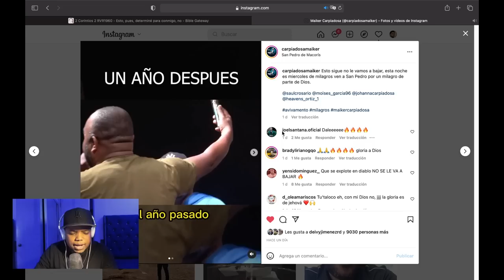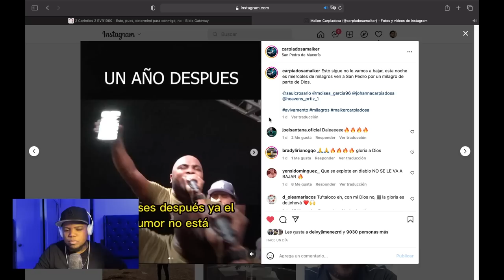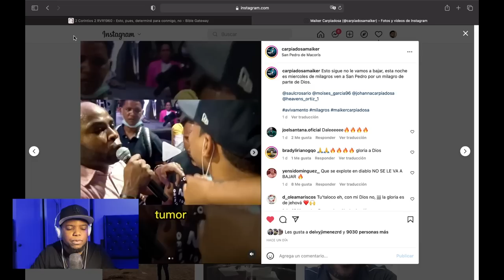NO VAS A CREER LO QUE LO QUE HIZO MAIKER CARPIADOSA 😱